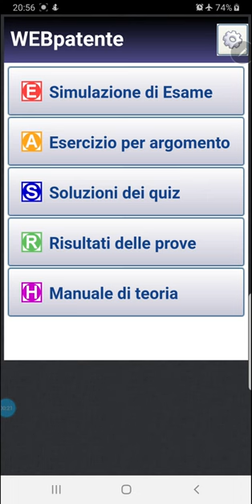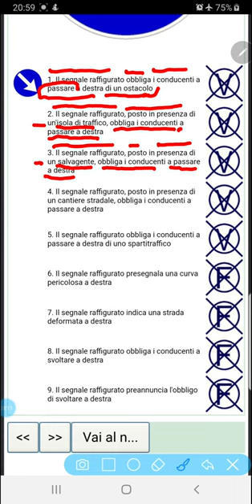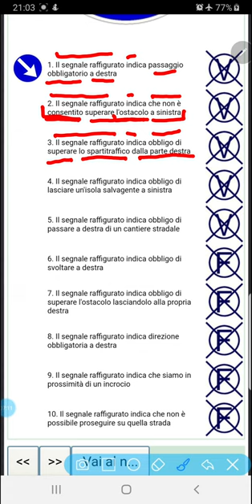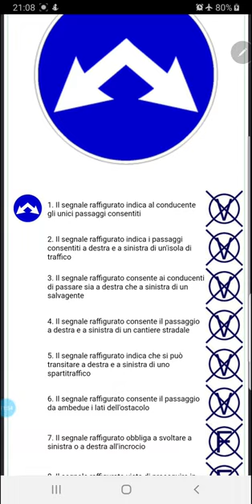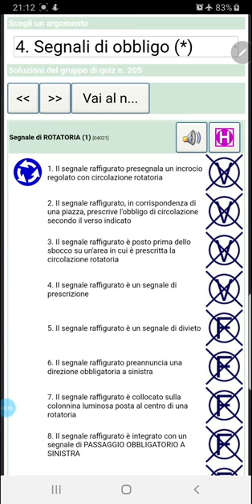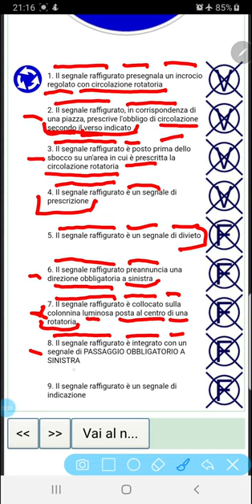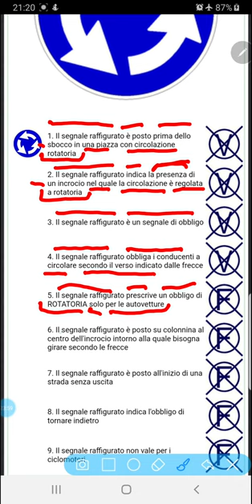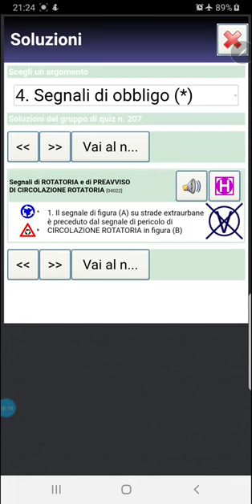patente b in punjabi latest page 202-207 🇵🇰🇮🇳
🚕patente b in punjabi free 🇵🇰🇮🇳